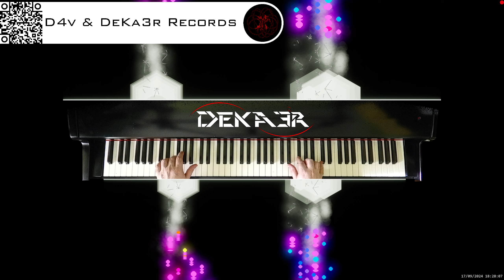🔴 irl 🎹 BALLAD OF LOVE - MÚSICA • PIANO MUSIC • PRODUCER • COMPOSER